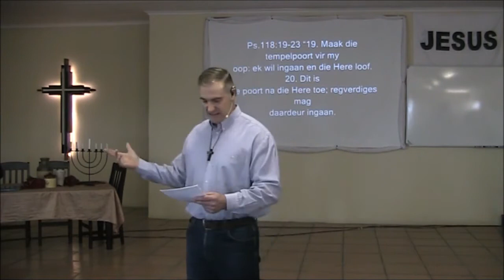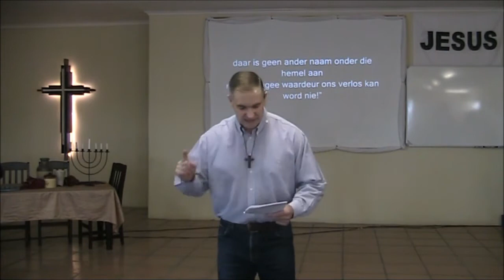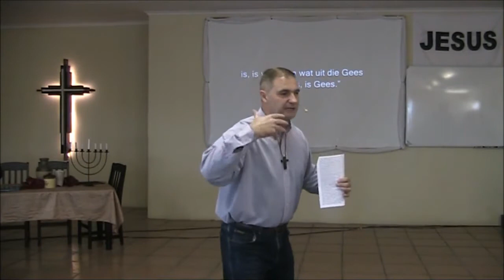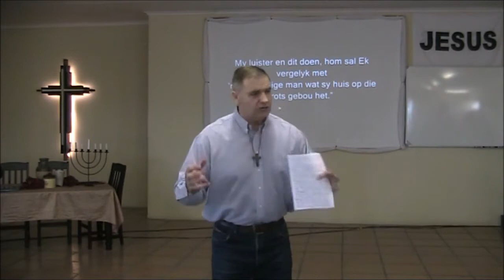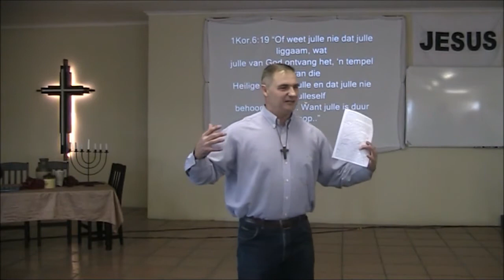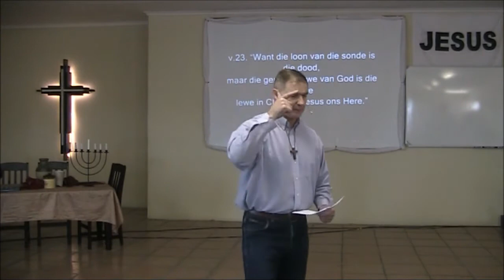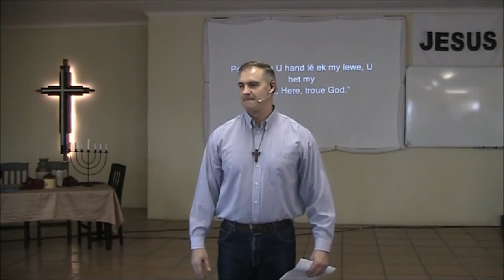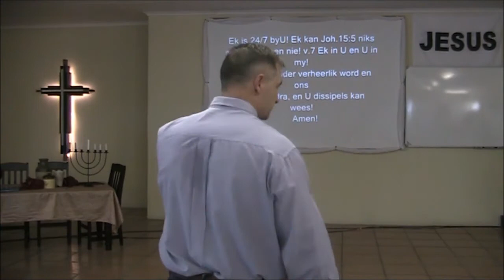Mense Wat Saam Met, By Jesus Is!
Handelinge 4:13 "Toe hulle Petrus en Johannes se vrymoedigheid sien en besef dat hulle ongeleerd en leke is, was hulle verbaas en het hulle herken as MENSE WAT SAAM MET JESUS WAS."